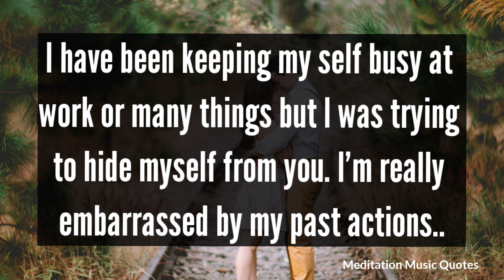💌♥️Love letter ♥️💌 Don't think i don't miss you because i do 🥺😖divine feminine current energy